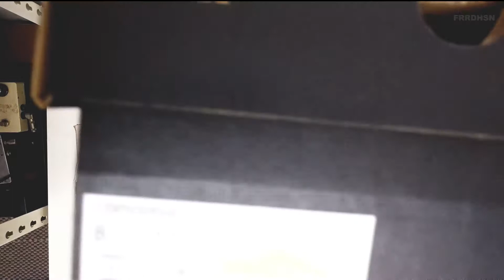PREVIEW : Converse X Chocolate One Star Pro & Vans Vault X Our Legacy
Unboxing / Preview of :

1) Converse X Chocolate Kenny Anderson One Star Pro
2) Vans Vault X Our Legacy

Converse X Chocolate shoe.
Converse Footwear and Chocolate Skateboards team up to introduce the all new One Star Pro Yellow and White Skate Shoes. Originally designed for basketball performance in 1975, the One Star Pro has endured the test of time and even receives a new reinforced rubber ollie pad on the outer side walls for added durability and abrasion resistance. Draped with subtle custom collab graphics stitched on the top of the tongue as well as on the Lunarlon insole.

Vans Vault X Our Legacy
Stockholm’s Our Legacy have collaborated with Vans Vault to create a new line of footwear and apparel inspired by Californian sub cultures and Our Legacy’s co-founder Jockum Hallin’s upbringing in early 90’s Sweden, where he discovered the world of skateboarding. For SS17 Vans Vault x Our Legacy present contrasting views of the highs and lows between street culture and high quality design.
The Vans Vault x Our Legacy SK8-Mid Pro '91 LX are a take on a rare chukka version of the Sk8-Hi. The uppers are custom cut to the early '90s panel pattern, using suede and mil-spec nylon. The custom mid-soles were developed to reflect the subtle differences and imperfections seen in vintage Vans, with uneven toe bumpers and higher, textured foxing.